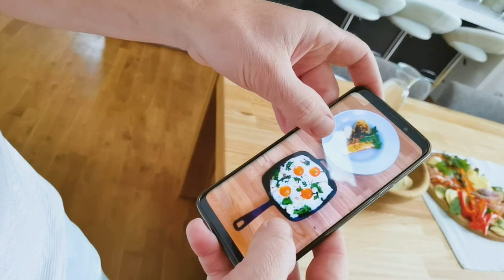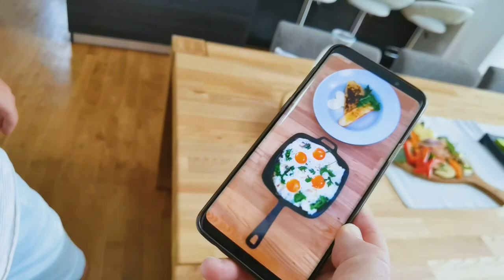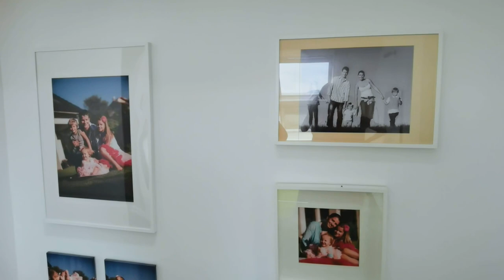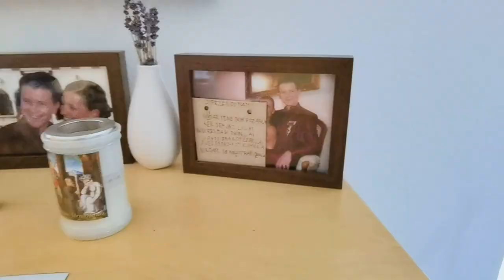Na obisku pri Boštjanu Romihu